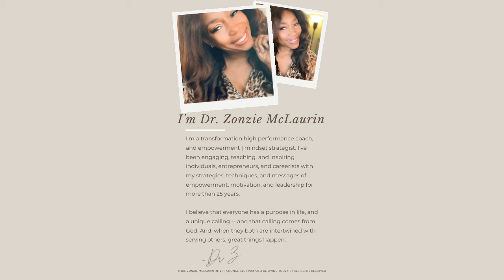The Highly Successful - Purposeful Living Toolkit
Wowwwww— I’m so excited to present to you my Purposeful Living Toolkit: A Guide To Activating Your Purpose To Live A More Purposeful And Intentional Life.

This toolkit is a “life changer” and will definitely change your life and add so much value in so many ways - by helping you activate and discover your special unique purposes in life.

In it I have provided some of my tried and tested strategies that I have used over the last 25 years, as I’ve led, coached, mentored and educated thousands.

I know and believe that you are designed to not just exist and do something, but to do those things that are unique and special.

This toolkit is going to help you uncover all your hidden potential, or re-engage them and be your own unique expression of consciousness.

I want you to live your best life and be the best version of yourself.  I also want you to do the things that bring you the most joy, happiness, and to grow into the highest embodiment of who you are meant to be.

As we are entering into a new season, HURRY and get your copy now so you can begin your wonderful discovery of your multipurpose self! There is no better time than now to start!

God has put greatness in you - go share that greatness with those that need you!